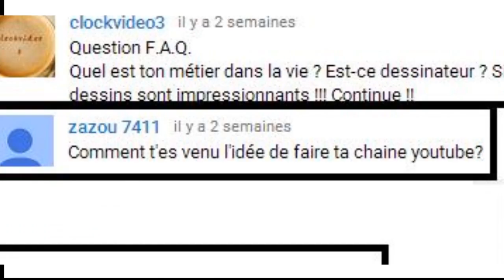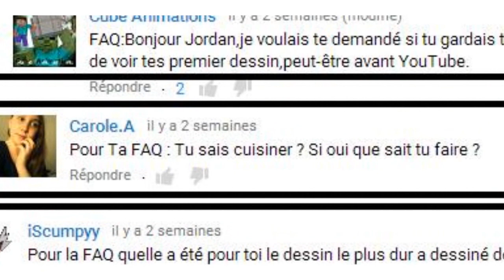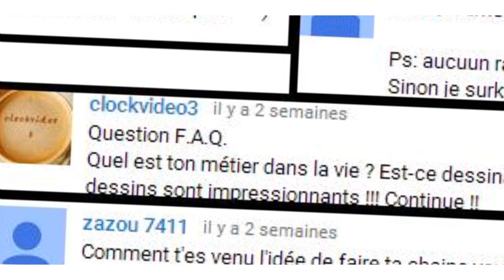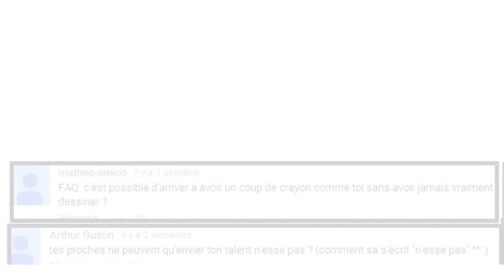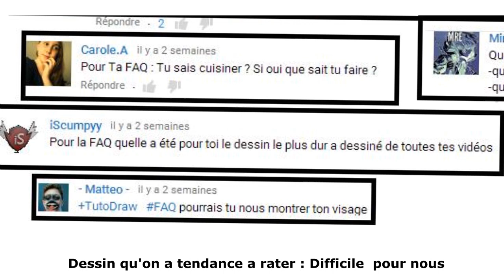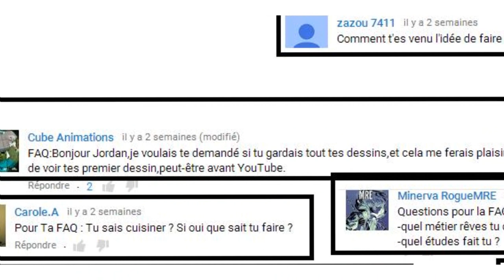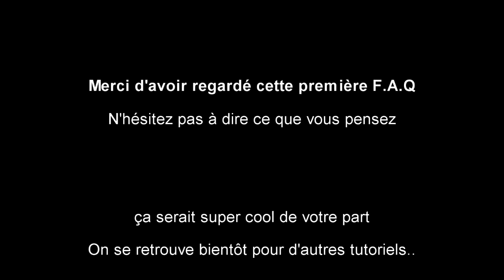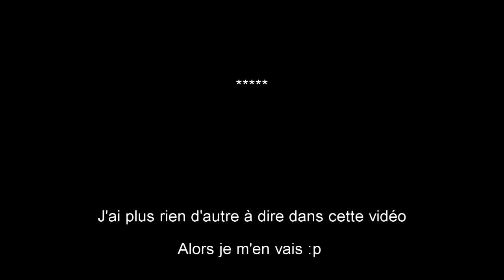Suis-je un ILLUMINATI? - FAQ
Je répond enfin à vos questions..

La référence aux illuminatis m'a amusé a causes des commentaires récurrents que je reçois sur le dessin de ma main avec l’œil

Musiques :
générique : Jackie & Dylan Hardy - Story (Hear Me)
- Rous evoke
- A himistsu - Smile
- Lost Ashes - Scattered
Resurrection - Machimina 3.0

Autres musiques (Piano/ETC) : Moi